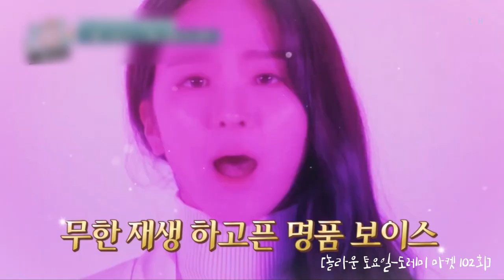[송소희 CUT모음] 놀라운 토요일 - 도레미 마켓 102화